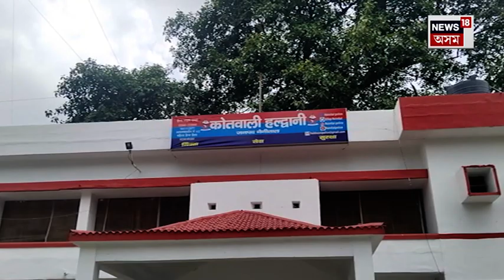Uttarakhand Haldwani News : প্ৰাক্তন প্ৰেমিকক সৰ্পদংশন, নতুন প্ৰেমিকৰ সৈতে পলায়ন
Uttarakhand Haldwani News | প্ৰাক্তন প্ৰেমিকক সৰ্পদংশনৰ জৰিয়তে হত্যা কৰি নতুন প্ৰেমিকৰ সৈতে পলায়ন। ৬দিনে সন্ধান নাই এগৰাকী ৰহস্যময়ী প্ৰেমিকাৰ। এই ঘটনাটো উত্তৰাখণ্ডৰ হল্ডৱানীৰ।